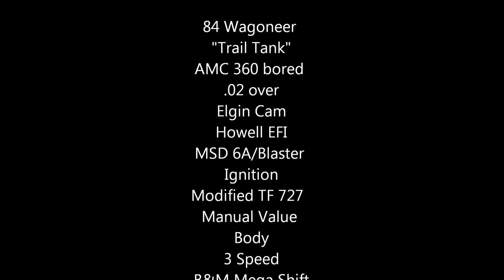Engine Update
Trail Tank New Engine First Start